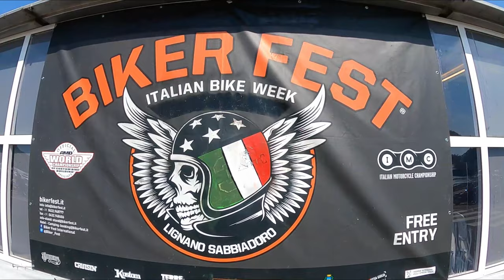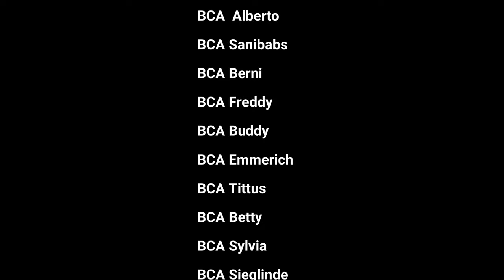Biker Fest international Lignano 2022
Diese Ereignis findet jedes Jahr statt ,und ist für alle Biker Herz ein besondere Ereignis, und nur zum empfehlen PARTY ohne ende